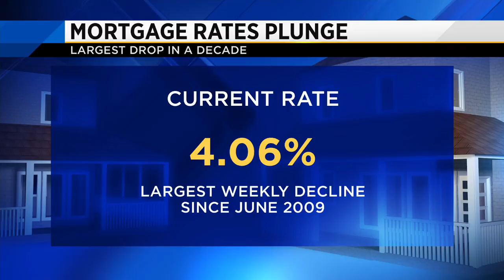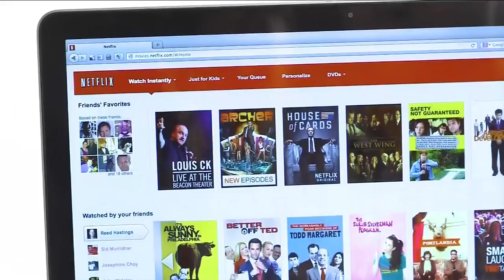Money Matters - Disney cracks down on strollers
Bobbi Rebell is live from the NASDAQ with this story and more.